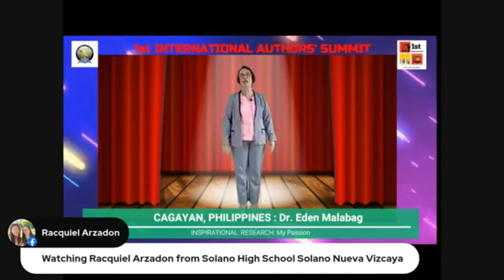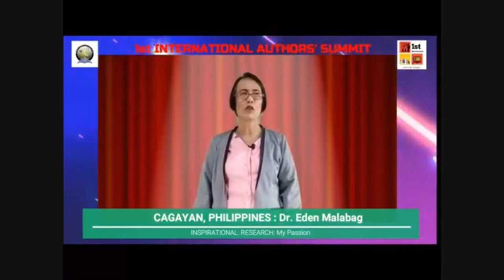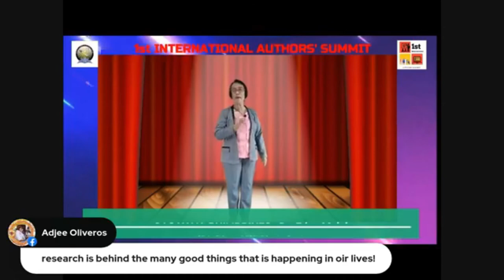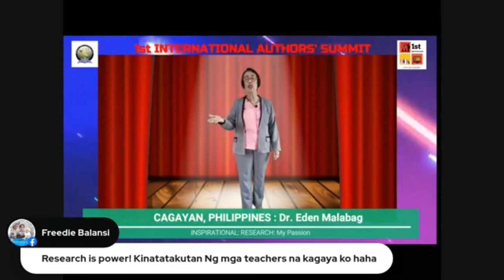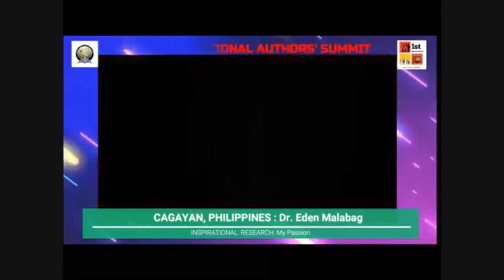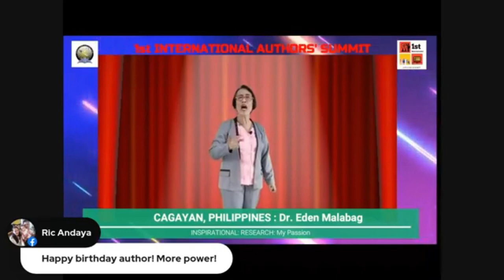Research My Passion by: Eden Palattao Malabag, PhD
First International Authors' Summit